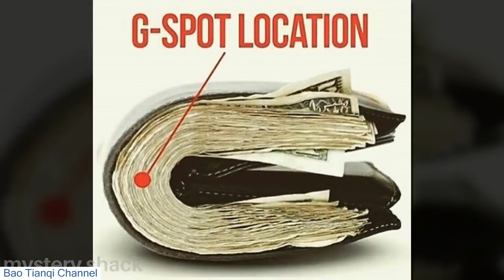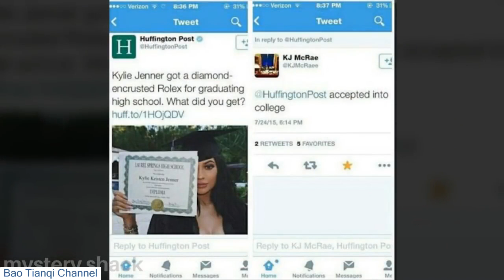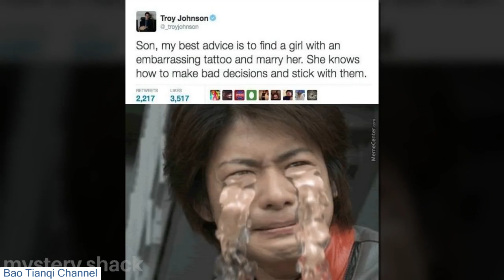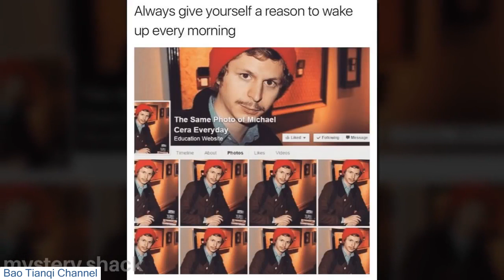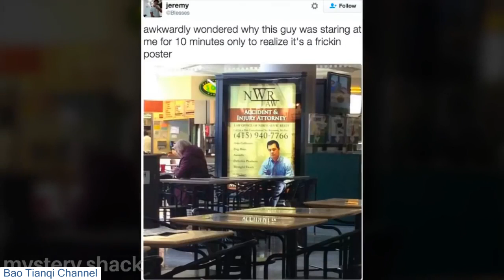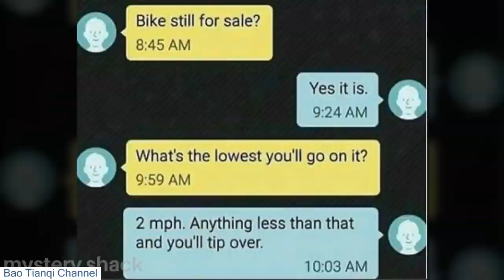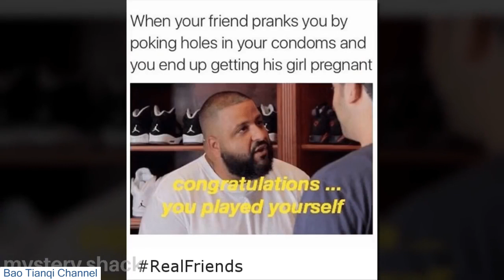Most Hilarious Dank Savage Memes [ Daily Pics ]